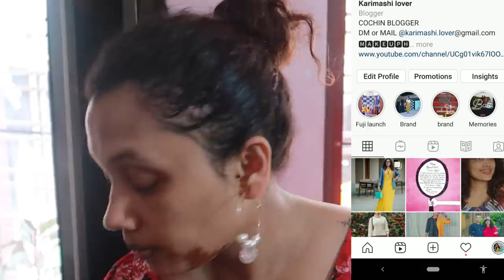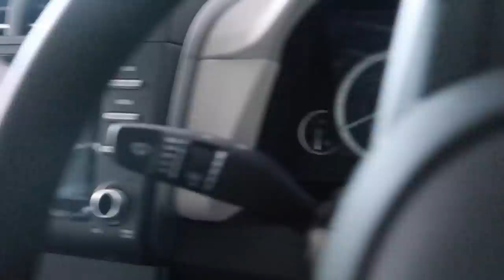അങ്ങനെ ആ Surprise husband ൻ്റ കയ്യിൽ കിട്ടി| Actually it's your gift my Lovers|Karimashinew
Links

Dermavive cleanser

Karimashi

- Top :
- Lipstick :
- Earrings :
- Others :

Big  🐻  Hugs❤️